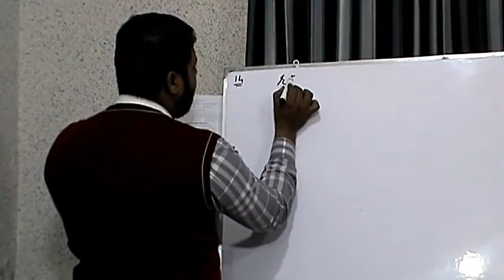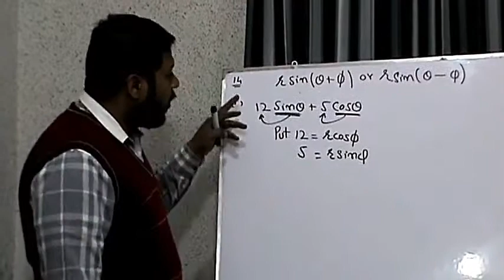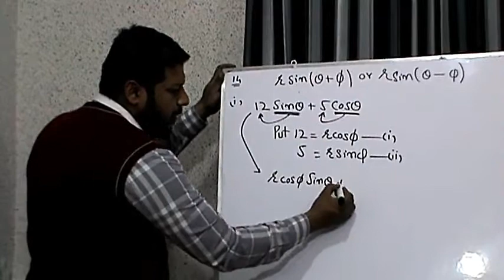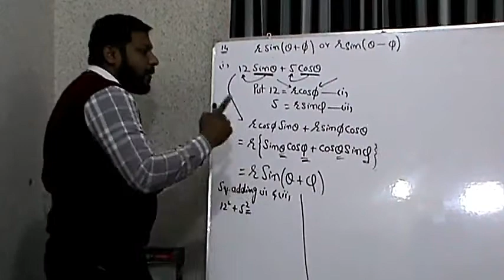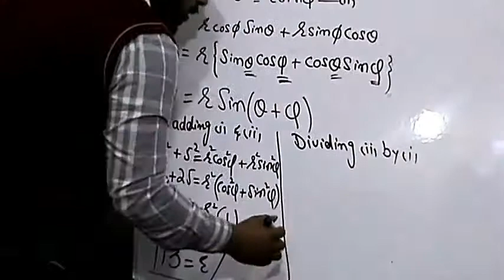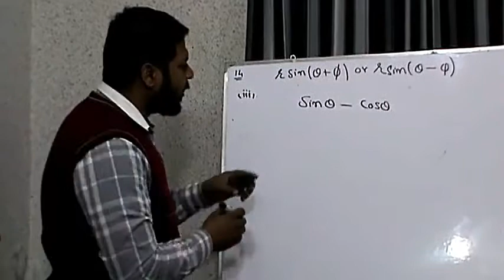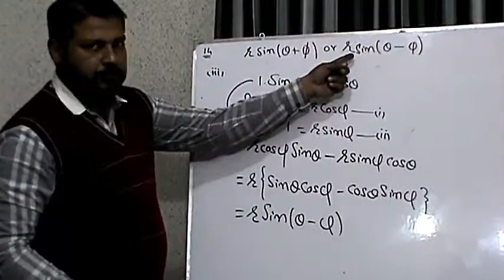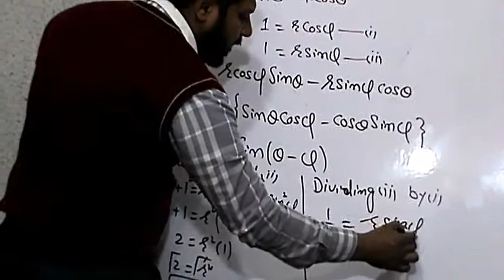1st year Mathematics Chapter 10 Trigonometry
1st year
# Mathematics
Chapter 10
polar form